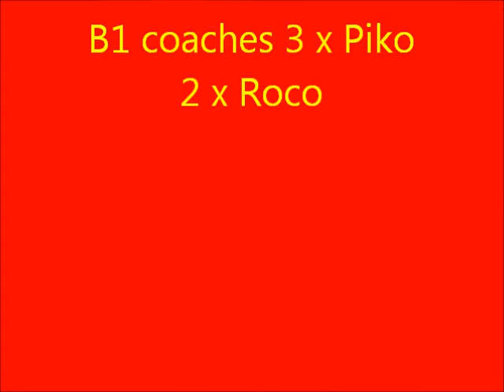NSB Di 3's in H0-scale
Di 3 models by NMJ, Heljan, Roco and Märklin.